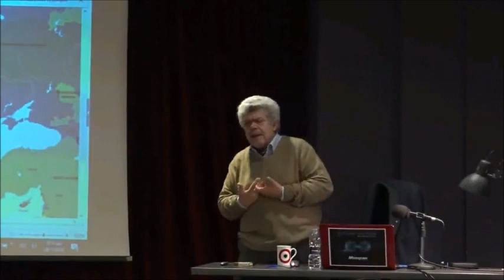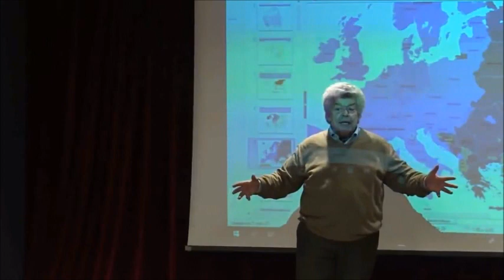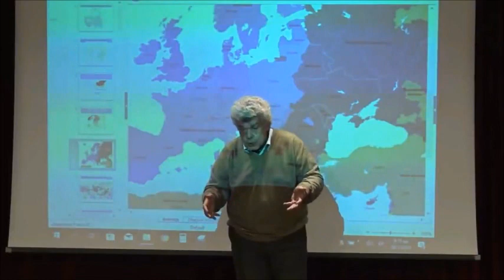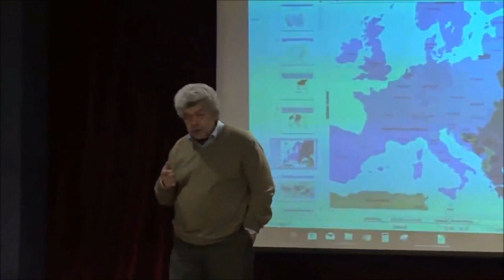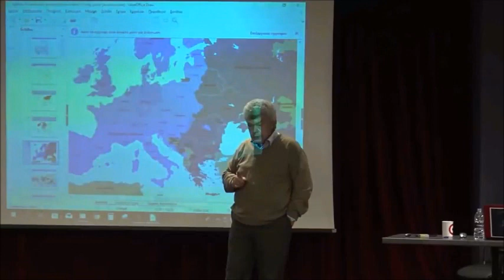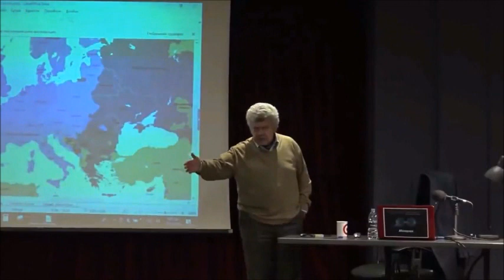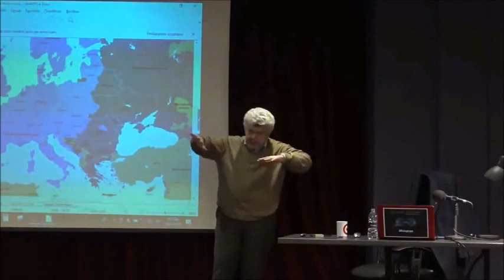Ισλάμ και Παγκοσμιοποίηση: Απάντηση στον Ιωάννη Μάζη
Τον Φεβρουάριο του 2019 αναρτήθηκε στο YouTube η ομιλία του Ιωάννη Μάζη με θέμα: «Η γεωπολιτική της παγκοσμιοποίησης και τον εθνικών ταυτοτήτων». Μια ομιλία (120 λεπτών περίπου) με πλούσια εθνικολαικιστική ρητορική και με αρκετή δόση Ισλαμοφοβίας